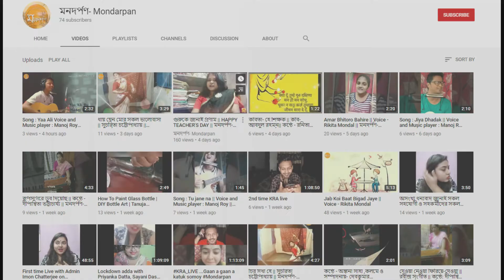প্রতিবিম্ব || কলমে - অরুণিমা ব্যানার্জি || কন্ঠে - ইমন চ্যাটার্জী || Bengali Audio Story | Mondarpan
Thank you so much for your support. Will be back with more videos soon.

Did you like this video? Then give a big thumbs up and do share your opinion in the comment box.
মনদর্পণ-Mondarpan